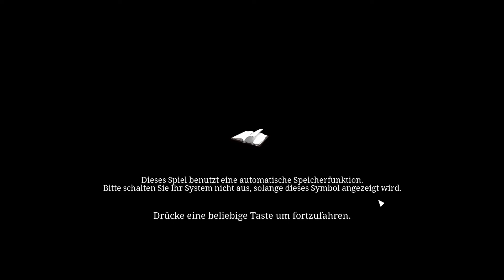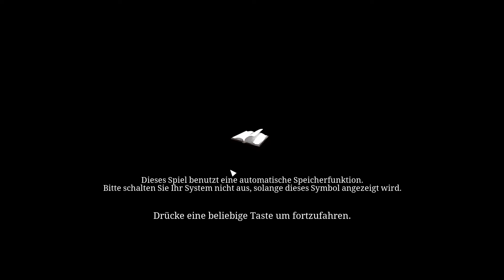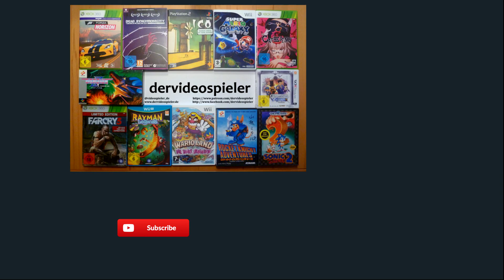Let's Play Ken Follett's Die Säulen der Erde #01 - Buch 1 Prolog [PC, Adventure, Walkthrough]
Daedalics Die Säulen der Erde ist die Compterspielumsetzung von Ken Folletts Erfolgsroman.

Die Säulen der Erde auf Amazon